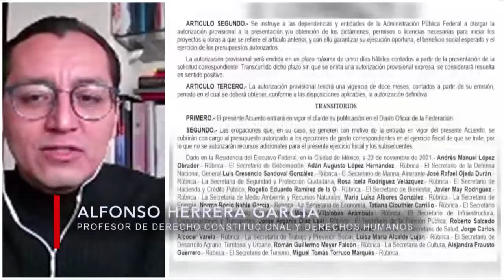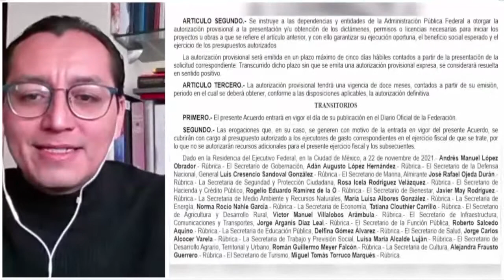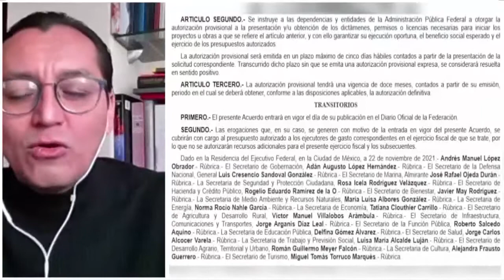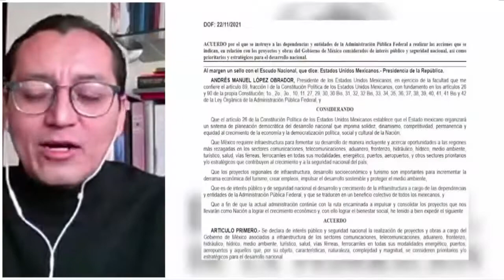SCJN contra acuerdo del Gobierno Federal ante obras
Francisco Hernández en entrevista con Alfonso Herrera García, Prof. de Derecho Constitucional  y Derechos Humanos